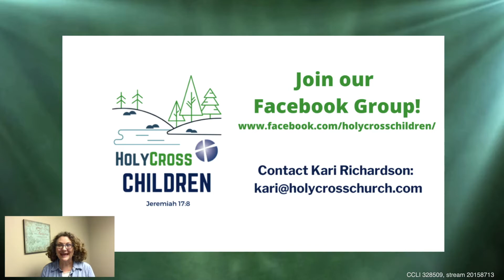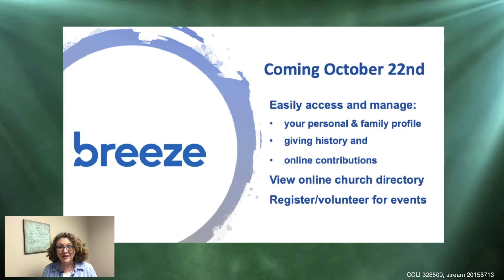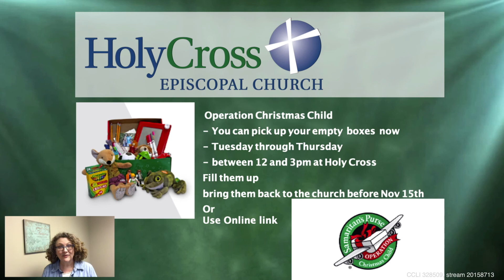Kari Announce LS 10112020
Kari Richardson
Announcements
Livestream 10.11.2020